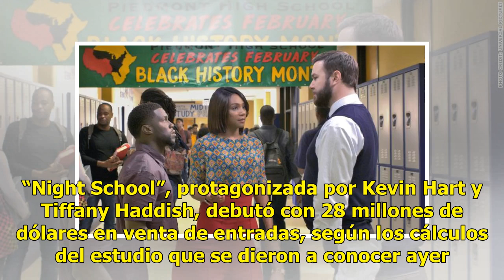Las risas toman la delantera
NUEVA YORK (AP).— Por primera vez en más de dos años, una comedia es el número en la recaudación de taquilla cinematográfica en Estados Unidos y Canadá. “Night School”, protagonizada por Kevin Hart y Tiffany Haddish, debutó con 28 millones de dólares en venta de entradas, según los cálculos del estu...